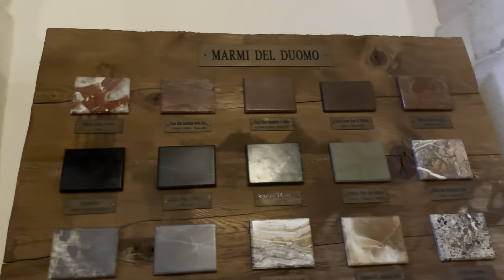Italy - Magical Town of Siena in Tuscany and Siena Cathedral